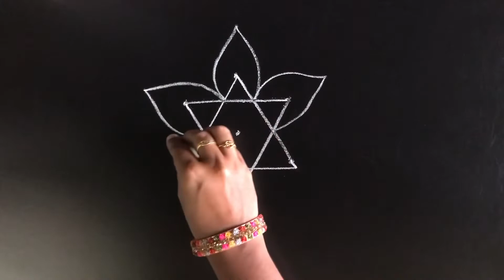GJ Sketch - K248 - (3x2) Traditional Star Rangoli